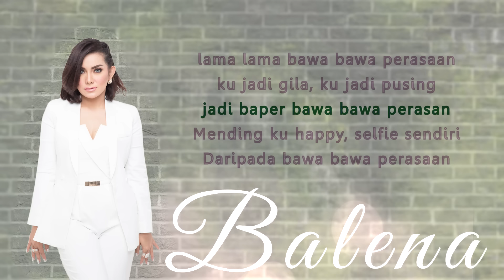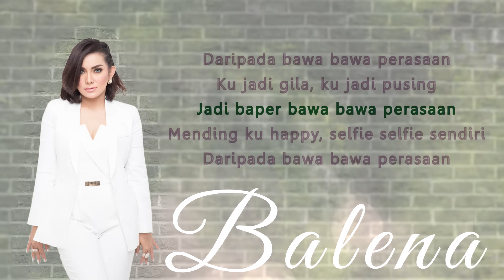Balena - Baper (Official Video Lyrics NAGASWARA)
ARTIST : Balena
JUDUL  : Baper (Video Lyrics)
Composed by : Uim/Budi

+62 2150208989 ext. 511